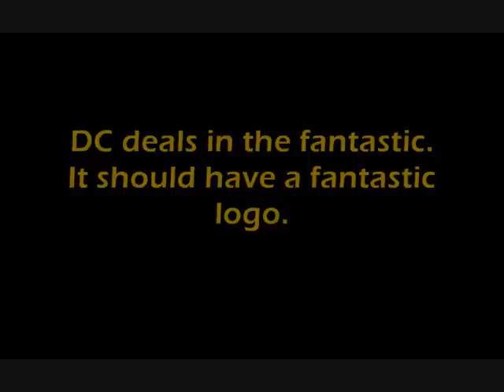Why THAT DC Comics Logo Sucked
If it ain't broke, don't fix it. This is a quick video detailing why the new DC Comics logo sucks. Don't know why they had to change it.

All footage, music and imagery used here came from DC/Warner Brothers, NBC Universal and dccollectors.com - I DON'T OWN IT but use it here to illustrate a point.